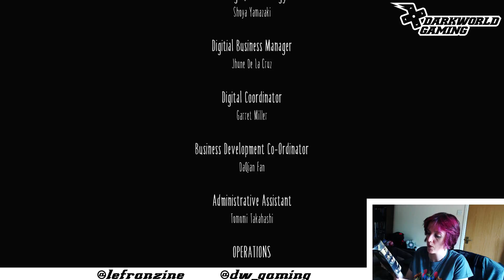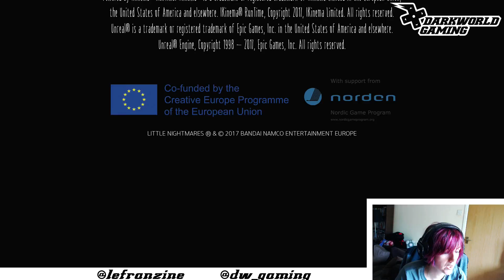Little Nightmares - Done in One!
Little Nightmares run through from start to finish! Sadly I couldn't complete it in an hour without dying but maybe next time I will!